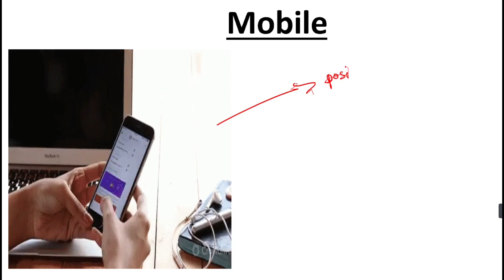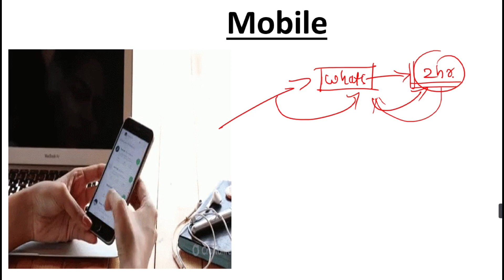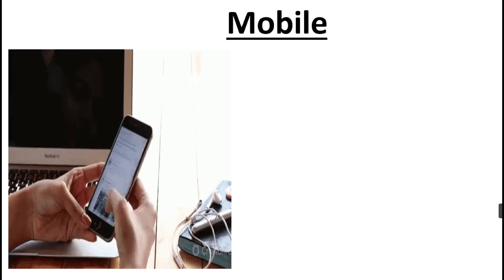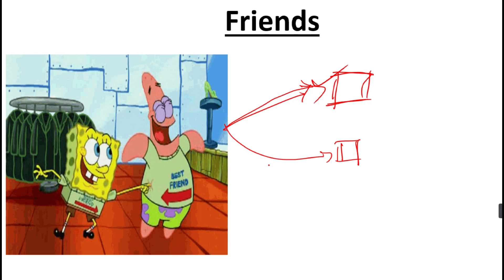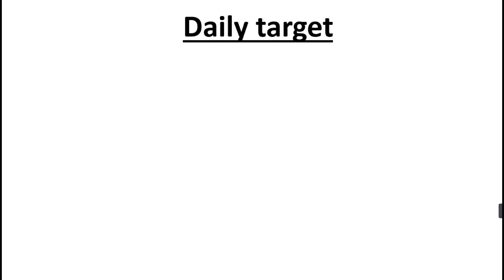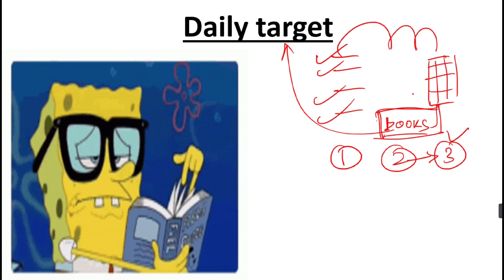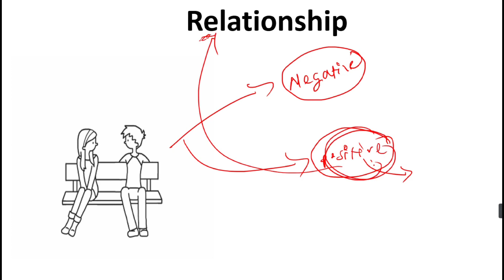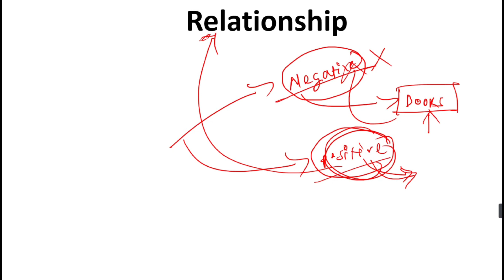ehi abhyas tumaku nasta karipare | plus two second year